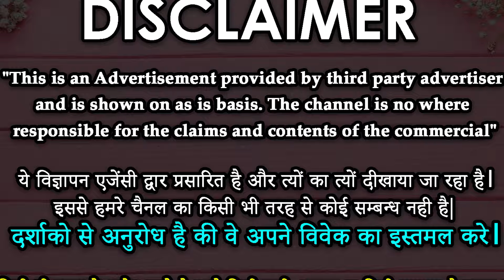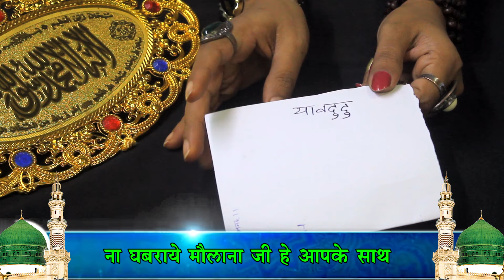चावल और लौंग से करें पावरफुल मुस्लिम वशीकरण तुरंत आपकी प्रेमिका आपसे मिलने आएगी